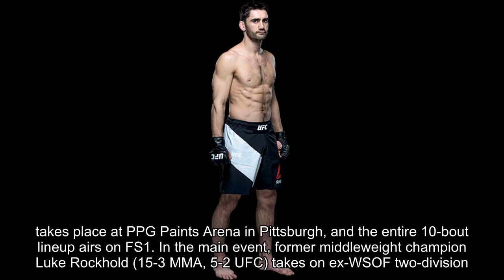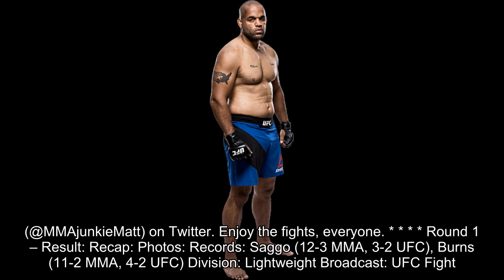UFC Fight Night 116 play-by-play and live results (8 p.m. ET)